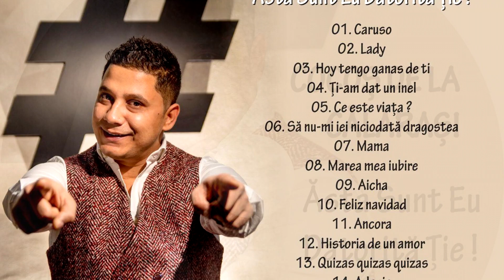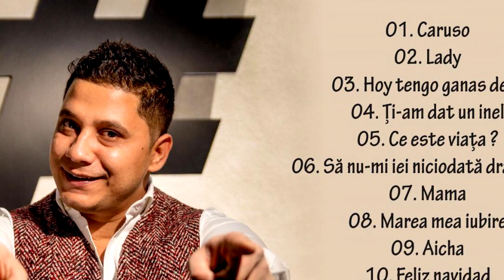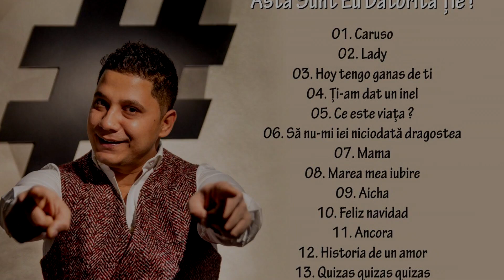Cocos de la Calarasi - Cat de frumoasa esti [cover]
Abonați-vă la canalul nostru pentru mai multe noutăți
Toate drepturile rezervate © & ® Formația Cocoș de la Călărasi